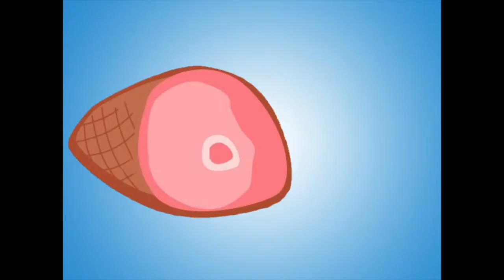Ham Bytes: Hamterview with Wild Abandon Productions - Broadway Without Borders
Joining us this week is Karen Maytt and Stuart Hiseler from Wild Abandon Productions here to promote their show Broadway Without Borders. Check back tomorrow for another hamterview clip!

Correction: The website for Wild Abandon Productions is listed incorrectly in this video. Here is the correct url